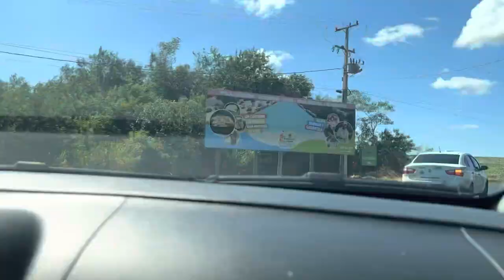OQUE FAZER NOS DIAS QUENTES EM FOZ DO IGUAÇU| fomos no parque aquático e pesque pague Wandscheer.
Hoje resolvemos trazer um pouquinho do que foi o nosso ano novo.

Aqui em Foz do Iguaçu o calor é bem intenso, então se você está vindo para cá, não se esqueça de incluir um Park aquático no seu roteiro viu? Além de muito protetor solar.

❗️Somos moradores de Foz do Iguaçu, e compartilhamos nossas aventuras pela cidade e pelo mundo 🌍